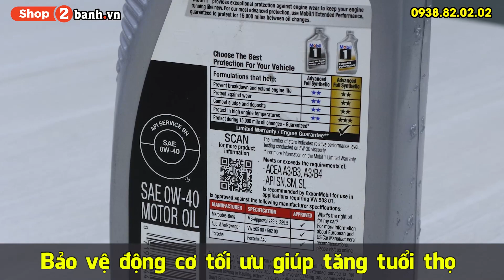Nhớt Mobil 1 0w40 cho xe tay ga có tốt không?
Nhớt Mobil 1 0W40 là nhớt 100% tổng hợp, giúp tăng cường lớp màng dầu bảo vệ động cơ ở nhiệt độ cao và vận tốc lớn. Chỉ sử dụng cho xe tay ga đời mới có bộ ly hợp khô.
- nhớt chính hãng, nhớt mobil 1, nhớt mobil 1 chính hãng, nhớt Mobil 1 0W40
Shop2banh.vn - Phụ tùng & Đồ chơi xe máy:
☎ Q.Bình Tân: 621 Tỉnh Lộ 10, P.Bình Trị Đông B
☎ TP.Biên Hoà: 313 Đồng Khởi, P.Tân Mai
☎ Q.Thủ Đức: 1007 Kha Vạn Cân, P.Linh Tây, HCM
☎ Q.Tân Bình: 457 Hoàng Văn Thụ, P.4, HCM
☎ Q.Tân Phú: 309 Vườn Lài, P.Phú Thọ Hòa, HCM
☎ Q.Bình Thạnh: 56 Nguyễn Văn Đậu, P.6, HCM
☎ Q.Gò Vấp: 557 Lê Văn Thọ, P.14, HCM
☎ Quận 11: 83 Hàn Hải Nguyên, P.16, HCM
Bán xe máy nhập khẩu: xenhap2banh.vn
Giá xe Vario nhập khẩu: giaxevario.vn
Shop bán phụ tùng đồ chơi xe: shop2banh.vn
Diễn đàn xe máy Việt Nam : 2banh.vn
Thông tin giá xe máy Việt Nam: giaxe.2banh.vn